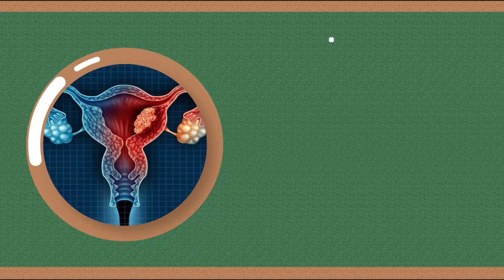Trị dứt điểm Polyp cổ tử cung hoại tử chảy máu & Nang naboth CTC trong 20 phút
"20 phút trị Dứt điểm tình trạng Polyp cổ tử cung hoại tử chảy máu & Nang naboth cổ tử cung
Polyp cổ tử cung gây chảy máu điều trị thế nào?
Chị Bùi Thị Thu Thanh, 41 tuổi tới bệnh viện ĐKQT Thu Cúc với những triệu chứng phụ khoa nghiêm trọng.

Các triệu chứng bao gồm bụng dưới đau âm ỉ không thuyên giảm, chảy máu âm đạo bất thường và mệt mỏi, mất sức.

Sau quá trình thăm khám, chị được chẩn đoán mắc polyp cổ tử cung hoại tử chảy máu cùng với Nang naboth cổ tử cung. Chỉ định phẫu thuật điều trị.

- Quá trình phẫu thuật polyp cổ tử cung và Nang naboth diễn ra như thế nào?
- Phương pháp phẫu thuật là gì?
- Sau phẫu thuật, sức khỏe bệnh nhân ra sao?

- Cùng theo dõi video để được giải đáp nhé.

Hệ thống Y tế Thu Cúc TCI - Địa chỉ chăm sóc sức khỏe đáng tin cậy dành cho bạn.